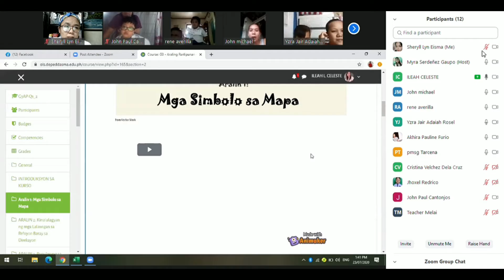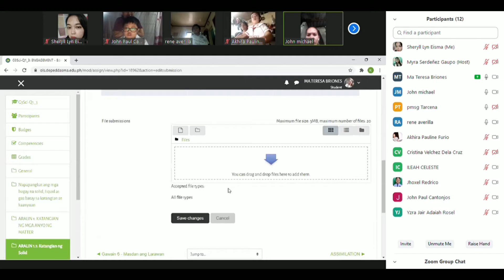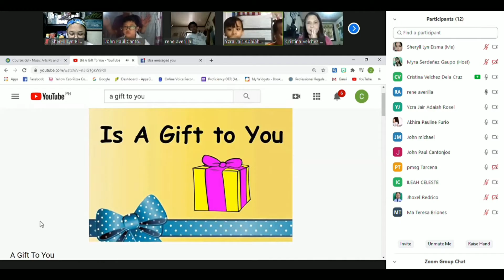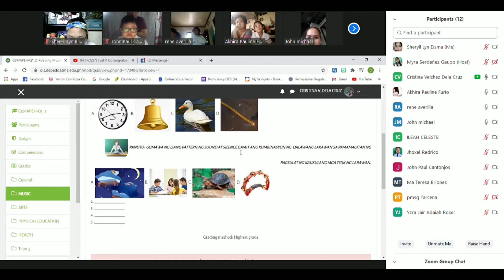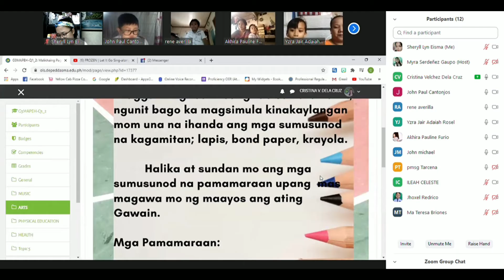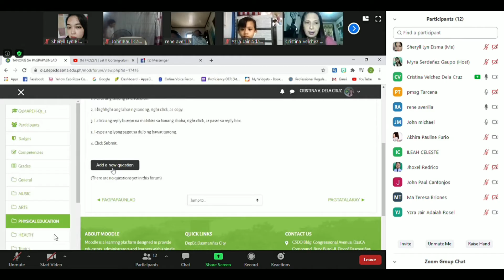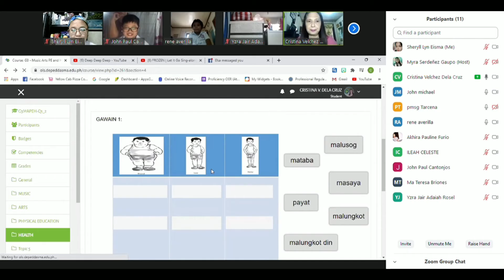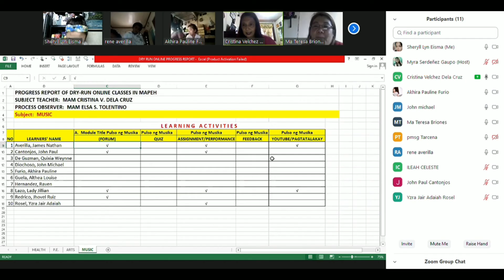Synchronous Class for the Dry Run of the Online Learning Modality (Grade 3)